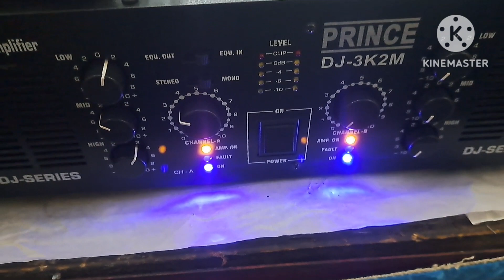dj Sanjay Volg Mini chutasa setup Gajb response Channel ko suscribe Jarul kiji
my dj  Set up
dj Sanjay Volg
nx audio
od audio
slv amplifier